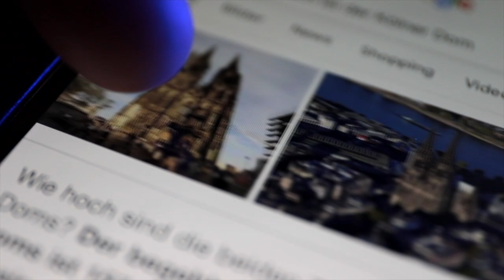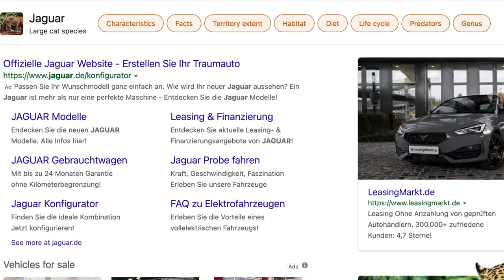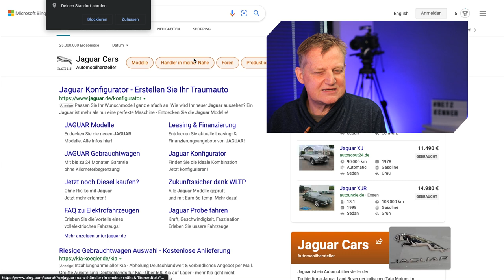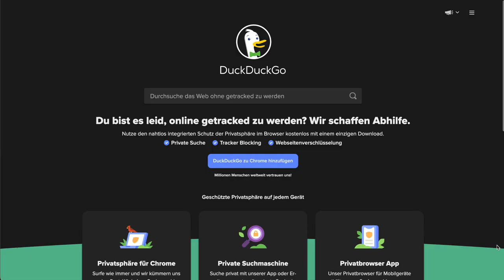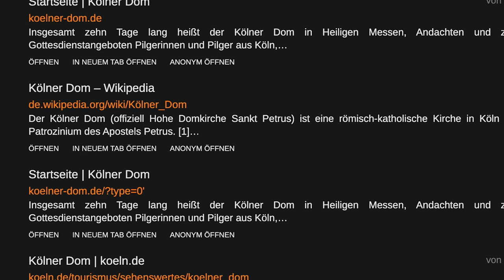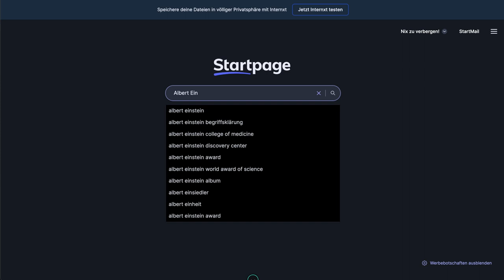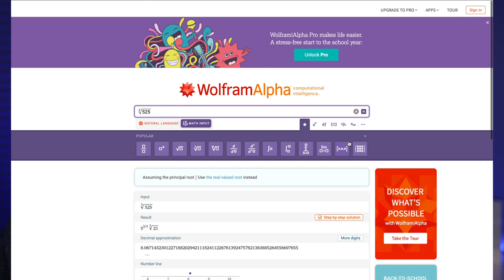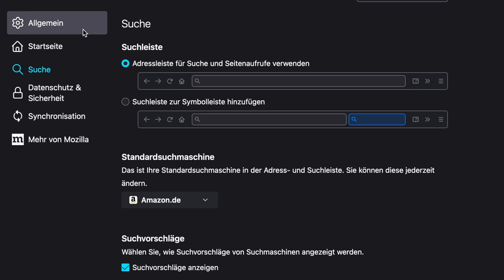Es muss nicht immer Google sein: 7 Alternativen zur Suche mit Google | Netzkenner Jörg Schieb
0:00 Einführung
3:04 Microsoft Bing
4:26 Ecosia
6:29 DuckDuck Go
7:43 Metager
9:20 Startpage
10:46 Wolfram Alpha
11:54 Blinde Kuh

Literaturempfehlung:
Was würde Google tun?

Sehr lesenswert, auch wenn nicht mehr ganz taufrisch.

Was Google wirklich will: Wie der einflussreichste Konzern der Welt unsere Zukunft verändert: